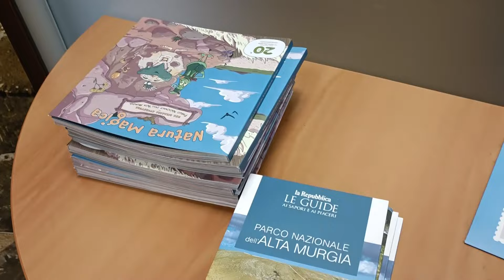Le prospettive per il Parco dell'Alta Murgia dichiarato GeoParco Unesco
L'Alta Murgia si prepara a scrivere un nuovo capitolo della sua storia  puntando a progetti di conservazione, educazione e valorizzazione del territorio. Il Parco dell'Alta Murgia è stato dichiarato geoparco mondiale Unesco. L'area rientra nell'elenco dei 213 geoparchi al mondo diffusi in 48 Paesi.